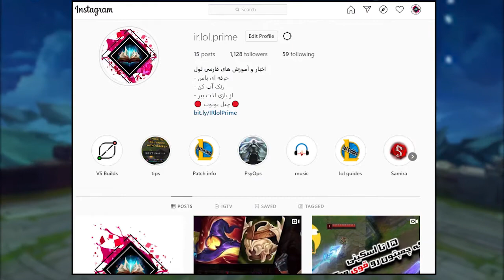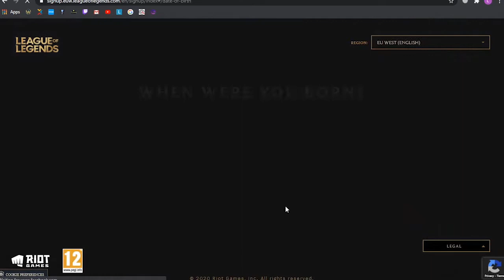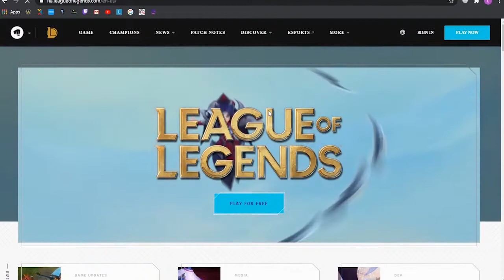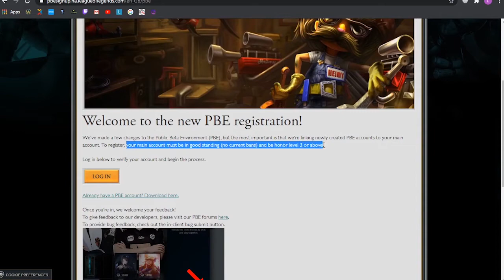(تا 100 0درباره لیگ آف لجندز(قسمت1 / league of legends tutorial episode 1/{Per/Far}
(همه چی درباره لیگ آف لجندز(قسمت 1
خب.دوستان ار این بعد میخام یه توضیح کامل درباره لیگ آف لجندز رو به صورت قسمتی منتشر کنم و توی این ویدیوها هر چی که نیازه بدونید تا یه لیگ آف لجندز پلیر بشید رو بگم.
حتما منتظر قسمت ها بعدی باشید.
توی این ویدیو هر چی نیاز داشتید تا بازی رو دانلود کنید و اکانت درست کنید و وارد بازی بشید رو کامل توضیح دادم.مرسی ار حمایتتون